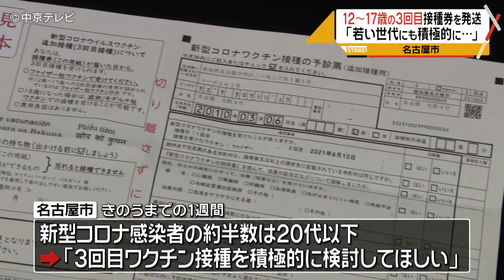感染の約半数が２０代以下 ３回目ワクチンの接種券発送を開始 名古屋市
新型コロナウイルスの感染の中心が若い世代となっている名古屋市で１１日、１８歳未満を対象にした３回目のワクチンの接種券の発送が始まりました。【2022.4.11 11:40放送】３回目のワクチン